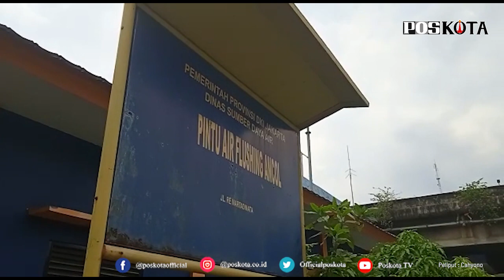RATUSAN IKAN MATI MENDADAK AKIBAT PENCEMARAN LIMBAH DI KALI ANCOL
JAKARTA, POSKOTA.CO.ID – Diduga air tercemar limbah, ribuan ikan di kali Ancol, Pademangan, Jakarta Utara, tepatnya di pintu air Flushing Ancol di Jalan RE Martadinata mati mendadak, Senin (29/3/2021).

Dari pantauan Poskota di lokasi, ikan kakap dan mujair tampak mengapung di permukaan air kali yang tampak menghitam. Beberapa ikan masih terlihat aktif bergerak atau mabuk di permukaan air.

Terlihat juga petugas dari Dinas Sumber Daya Air (SDA) sedang membersihkan ikan yang mati dengan alat serokan.

Beberapa pengguna kendaraan bermotor yang penasaran juga ikut menyaksikan banyaknya ikan yang mati mendadak di kali Ancol.

Sejumlah orang terlihat menjala ikan dengan memanfaatkan momen tersebut karena masih banyak ikan yang mabuk di permukaan air.

Dimas petugas SDA mengatakan, banyaknya ikan yang mati mendadak terjadi sejak pagi tadi. Dirinya menyebut, matinya ikan diakibatkan karena keruhnya air kali Ancol yang berwarna hitam pekat pada hari Minggu (28/3/2021) kemarin.

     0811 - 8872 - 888